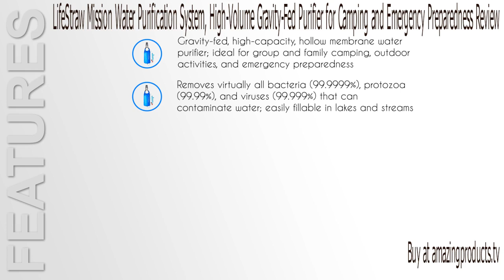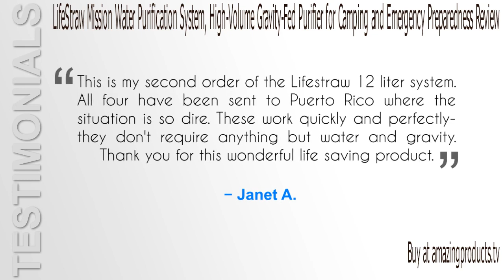LifeStraw Mission Water Purification System, High-Volume Gravity-Fed Purifier for Camping Review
LifeStraw Mission Water Purification System, High-Volume Gravity-Fed Purifier for Camping and Emergency Preparedness Review.

Take a look at my LifeStraw Mission Water Purification System, High-Volume Gravity-Fed Purifier for Camping and Emergency Preparedness Review and discover how LifeStraw Mission Water Purification System, High-Volume Gravity-Fed Purifier for Camping and Emergency Preparedness will enable you to Getting clean water is a must because nearby rivers and lakes are filled with harmful bacteria that can make you really sick or lead to death if you are not careful..

LifeStraw Mission Water Purification System, High-Volume Gravity-Fed Purifier for Camping and Emergency Preparedness is a LifeStraw Mission Water Purification System, High-Volume Gravity-Fed Purifier for Camping and Emergency Preparedness and has these amazing features:

 The whole water purification system works based on gravity.
 You simply have to hang the water filled bag on a tree or somewhere with support for it to hang on and the water gets filtered.
 The system is really easy to fill, and it doesn’t take long for it to filter at all.
 Because there is a nice carrying strap, this system can be used many times with ease.
 There are no batteries or electricity needed for this to work, so it is perfect for those who are without power by choice or by circumstance.

Make sure you take a look at video review above for more details about LifeStraw Mission Water Purification System, High-Volume Gravity-Fed Purifier for Camping and Emergency Preparedness

You can get much more information and read buyers' opinions about the LifeStraw Mission Water Purification System, High-Volume Gravity-Fed Purifier for Camping and Emergency Preparedness here:

Thank you for finding out about this LifeStraw Mission Water Purification System, High-Volume Gravity-Fed Purifier for Camping and Emergency Preparedness review